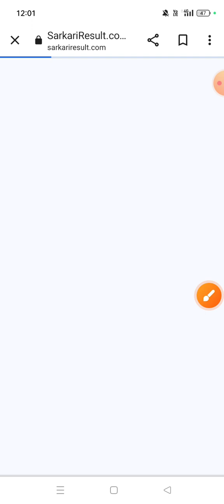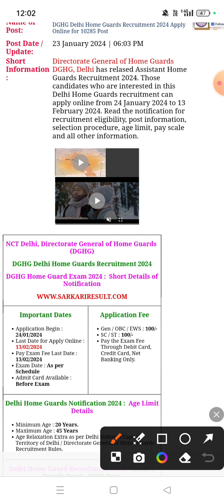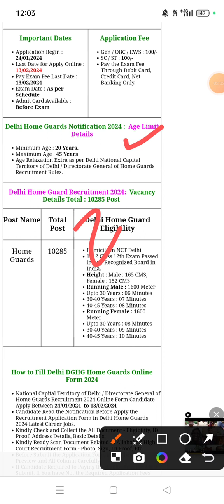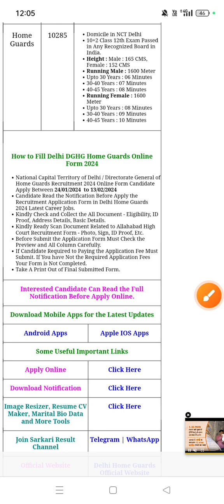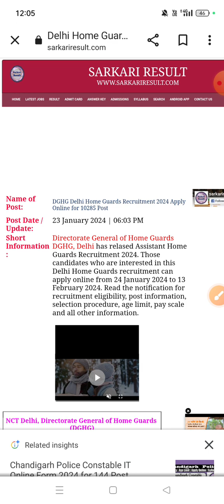Delhi home guard requirment 2024 | Age limit| Eligibility| Fees | important dates| selection process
Delhi home guard requirment 2024
Home guard
requitment 2024
important dates
selection process
education qualification